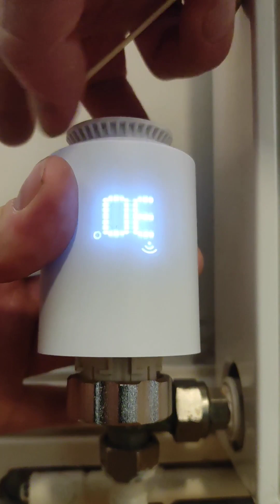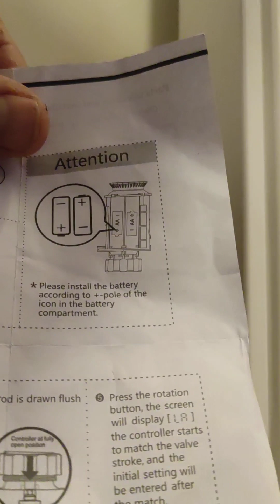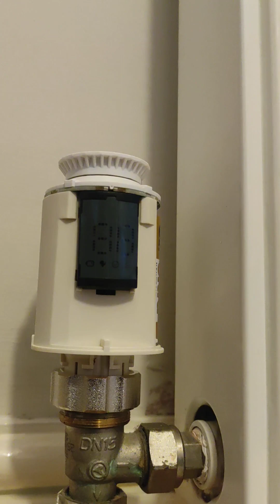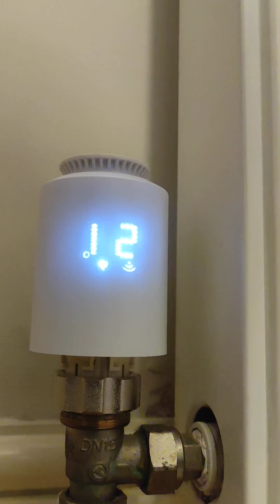How to fit a Smart TRV onto a radiator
This is for a ME167 Wireless Smart Radiator Thermostat. Zigbee format.